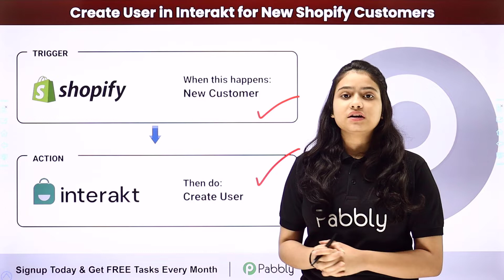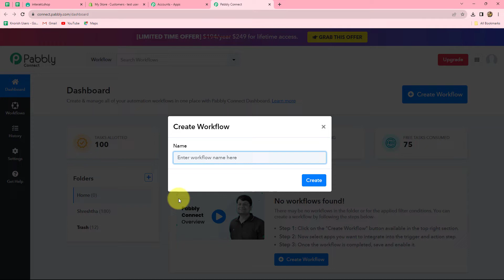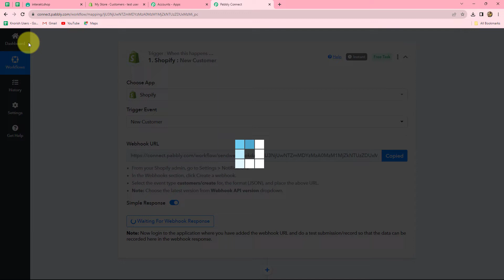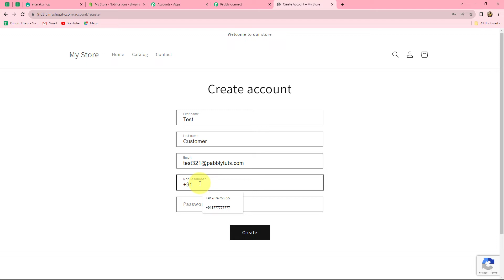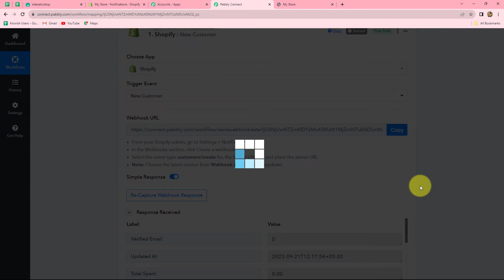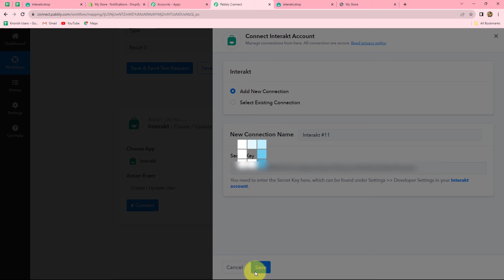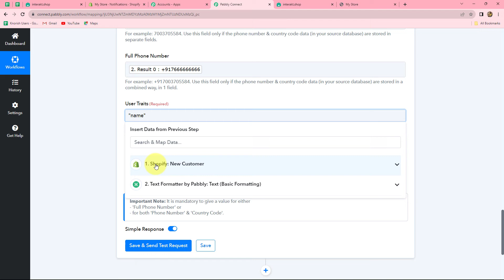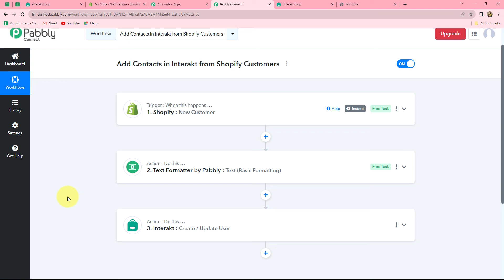How to Create Interakt User from New Shopify Customers | Shopify Interakt Integration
"In this video tutorial, we'll guide you through the process of automatically creating an Interakt user whenever a new customer makes a purchase on your Shopify store. This integration enhances your customer relationship management by seamlessly adding new customers to your Interakt contact database. Here's how this automation unfolds:

1. Shopify Customer (Trigger)
2. Customer Data Extraction
3. Integration with Interakt
4. Create Interakt User
With this integration in place, you can automate the process of capturing and managing new customer information in Interakt, improving your customer engagement and marketing efforts.

1. Automation: Pabbly Connect offers automation capabilities that can help you automate mundane and repetitive tasks. This allows you to save time, money and resources.

2. Integration: Pabbly Connect provides a wide range of integrations so that you can connect different web services with each other. This helps you to create smarter workflow processes and make your business more efficient.

3. Security: Pabbly Connect takes security seriously and provides an industry-standard security system to protect your data and applications.

4. Scalability: Pabbly Connect is highly scalable and allows you to easily add new applications and services to your workflow.

 5. Cost-effective: Pabbly Connect is cost-effective and provides plans for different business sizes.